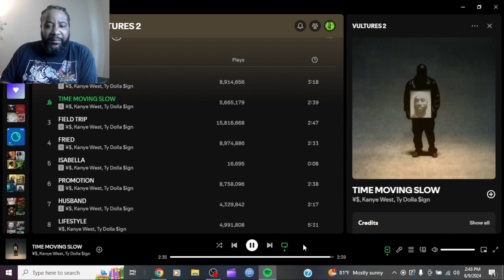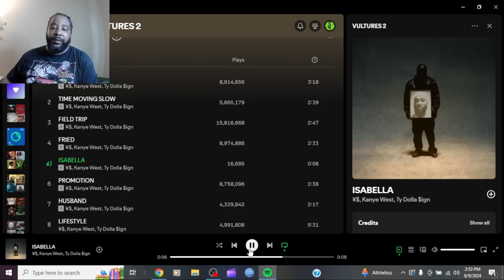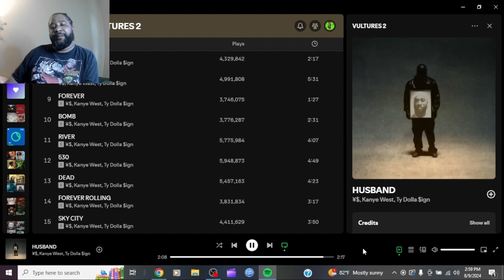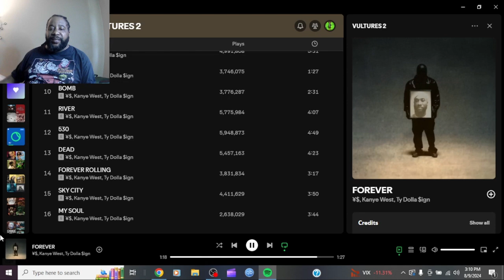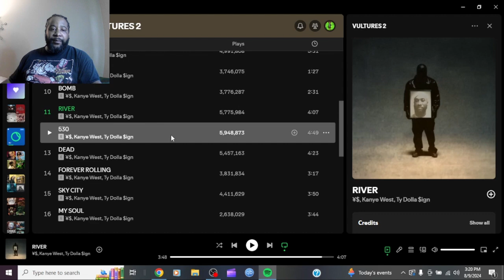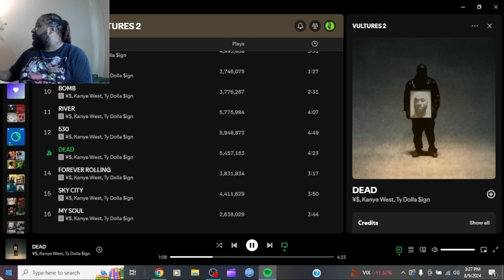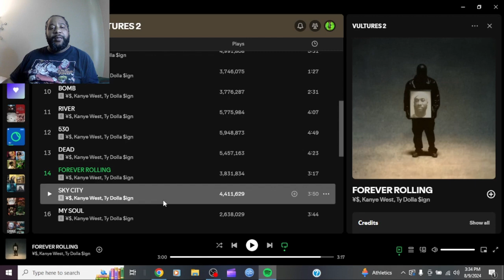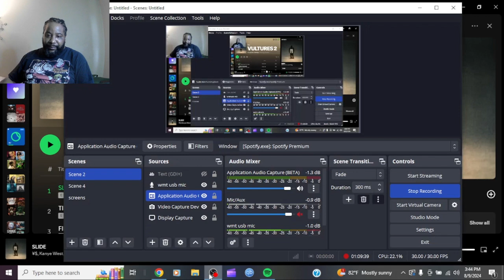Kanye West, Ty Dolla Sign - Vultures 2 Reaction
The Long Awaited Reaction To this project from kanye and ty dolla sign, And cant wait to give the reaction.